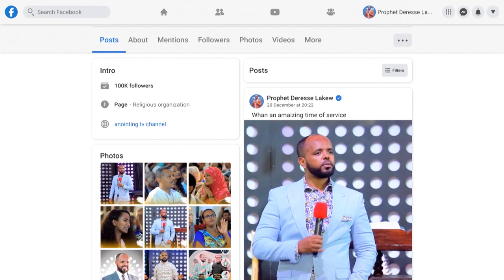እያስተማርኩ ክፍል ውስጥ ይጥለኛል....||MAN OF GOD PROPHET DERESSE LAKEW